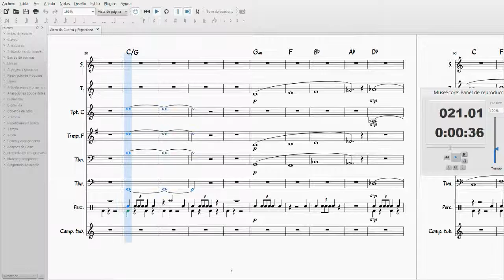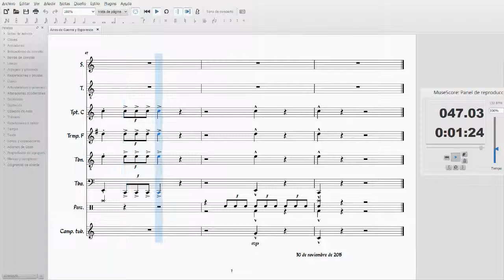Aires de Guerra y Esperanza - voices, brass & percussion - C Major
Winds of War and Hope - band - C Major

Software: MuseScore 2.0.2 (SoundFont: FluidR3Mono_GM.sf3)